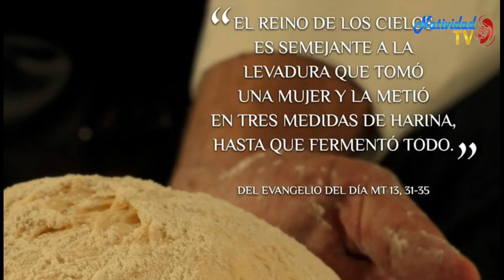EVANGELIO DE HOY | Pbro. Juan Carlos Gómez Yánez / Lunes, 31/07/2023